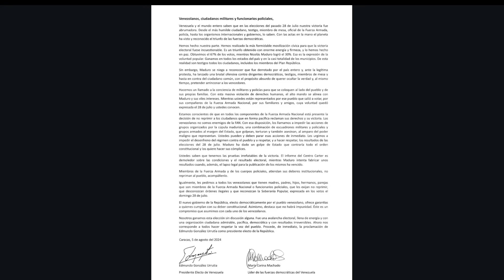María Corina y Edmundo Exigen a Militares Chavistas Defender al País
María Corina y Edmundo Exigen a Militares Chavistas Defender al País - ¿Por qué no a los del Exilio?
- En este video, analizo la reciente exigencia de María Corina y Edmundo a los militares chavistas para que defiendan el país. Me pregunto por qué no extienden este llamado a los militares que están en el exilio, aquellos que también podrían contribuir a la defensa de Venezuela desde fuera del país. ¿Cuál es la estrategia detrás de este enfoque y qué impacto podría tener en la situación actual? ¡No te pierdas este análisis crítico!

María y Edmundo Exigen Acción - Llamado a los Militares Chavistas

María Corina y Edmundo Exigen a los Militares: ¿Por qué no a los del Exilio? María Corina y Edmundo Exigen a Militares Chavistas Defender al País